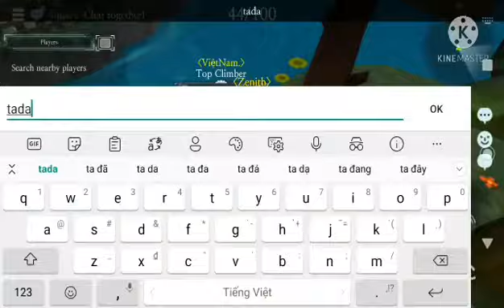Grannyishouseonline Granny's house online // How to get to the rock?